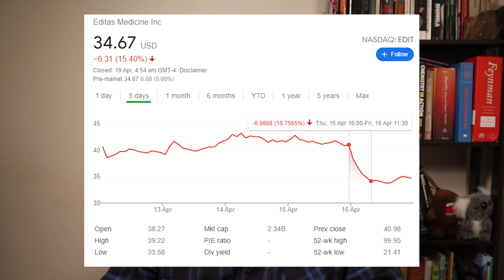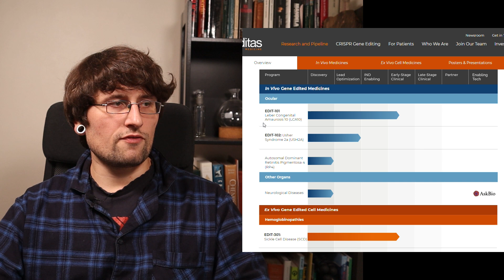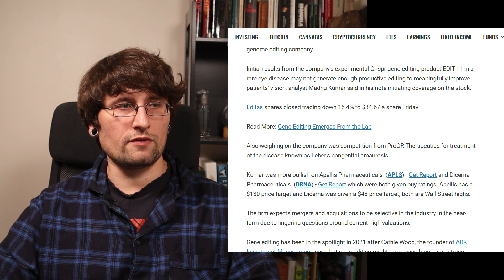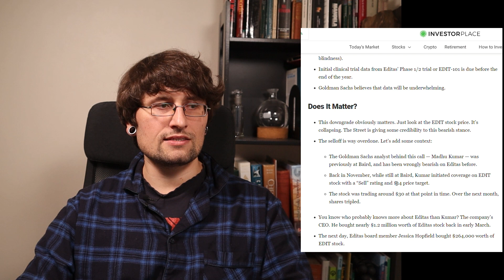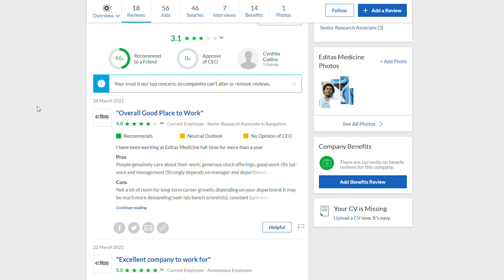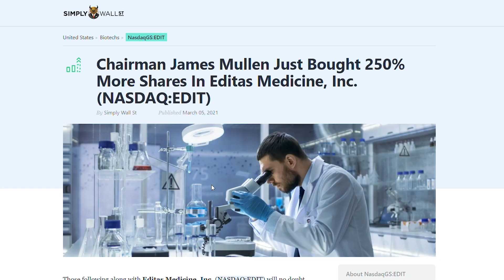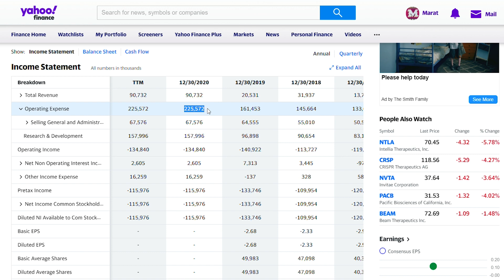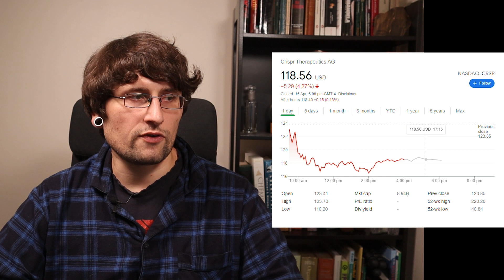Editas stock (EDIT stock) is so cheap right now! Time to buy?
In this video I will explain why Editas is going down and why it may be not as bad as analysts are saying.

For viewers from Australia, New Zealand, UK and Brazil you can get free stock (valued between 10 and 150$) if sign up and fund your account with my referral link to Stake trading platform. It offers commission free trading for US stocks and I use it on daily basis.
00:00​ - Intro
00:49 - Editas medicine overview
03:42 - Goldman Sachs analyst coverage
07:47​ - 3 CEO's in 2 years
09:12​ - Employee reviews
10:49​ - AbbVie cancelled deal
11:52​ - CEO buying shares
12:53​ - Financial situation
14:06​ - Pipeline
15:39​ - Intellectual IP (Patents)
16:20​ - Conclusion
Links for materials used in video:

2. All three CEO - ttps://
4. AbbVie cancel deal with Editas
6. Latest round of shares offering to raising money
9. EDIT 101 Clinical trial